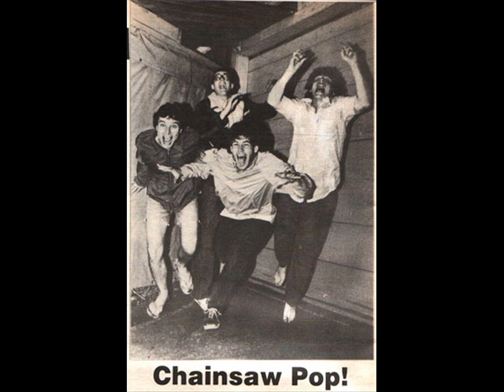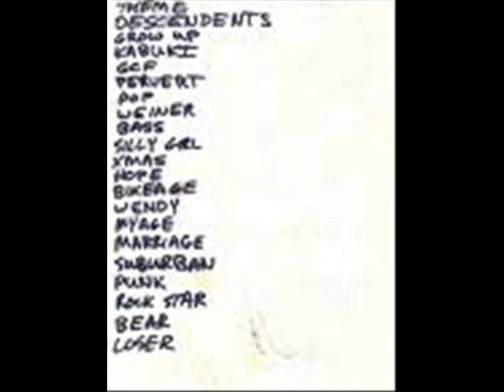Descendents - Your Face (Unreleased Song 1986)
Unreleased Descendents song 1986 Radio Tokyo, Venice